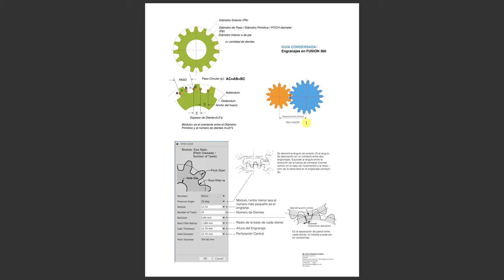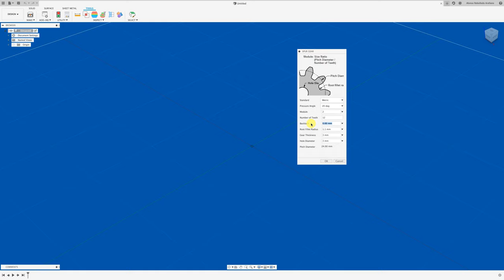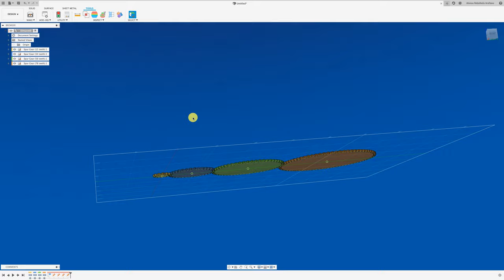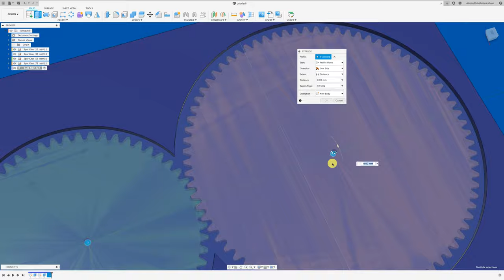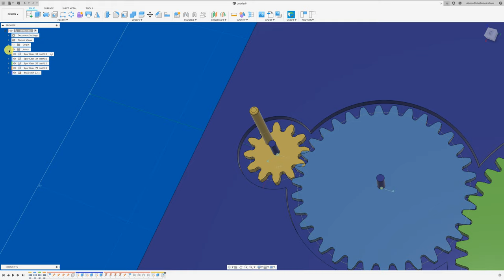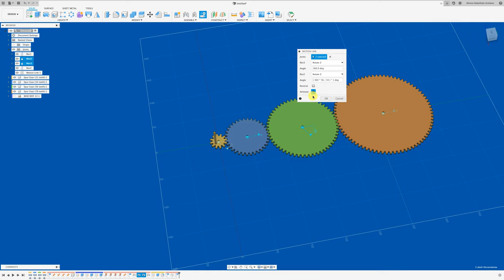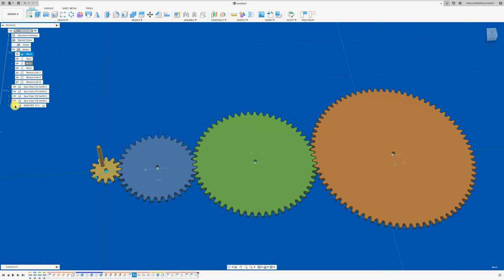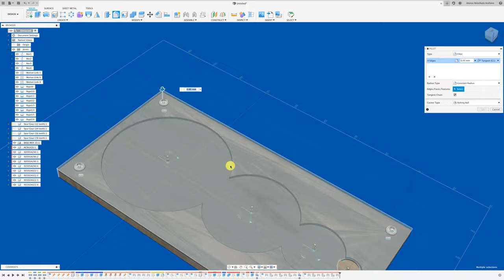FUSION 360 #181: TREN DE ENGRANAJES SIMPLE (4 ENGRANAJES)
Hola Mundo, acá les enseño como se construye un tren de engranajes simple con 4 engranajes y carcasa básica
Descargar PDF: